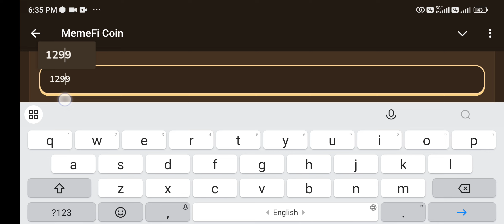MEMEFI New Video Code Today | THE BEST FREE TOOLS TO AUTOMATE YOUR ONLINE INCOME STREAMS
THE BEST FREE TOOLS TO AUTOMATE YOUR ONLINE INCOME STREAMS
THE BEST FREE TOOLS TO AUTOMATE YOUR ONLINE INCOME STREAMS memefi
THE BEST FREE TOOLS TO AUTOMATE YOUR ONLINE INCOME STREAMS memefi code
THE BEST FREE TOOLS TO AUTOMATE YOUR ONLINE INCOME STREAMS code
THE BEST FREE TOOLS TO AUTOMATE
Memefi code
memefi code
memefi coin
memefi task answer
memefi answer
memefi question
memefi answers
memefi task
code memefi
memefi combo
memefi video
memef code